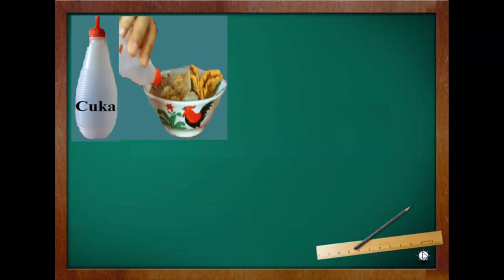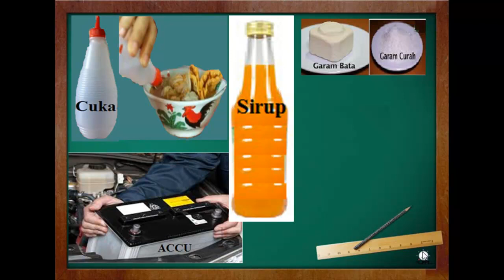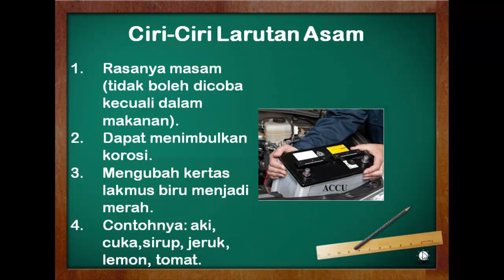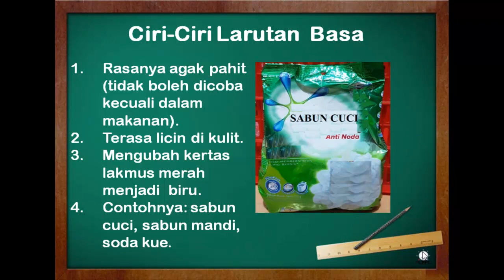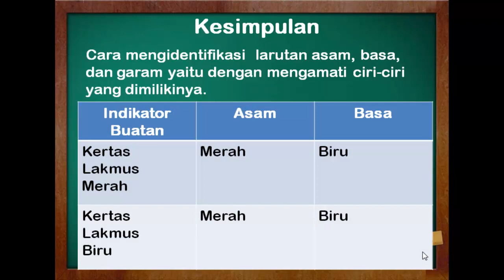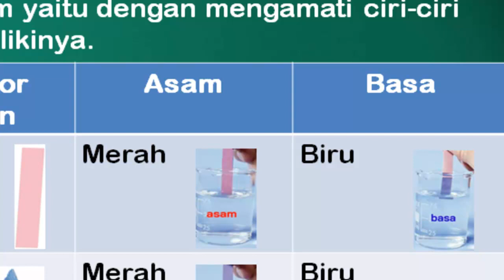LARUTAN ASAM, BASA, DAN GARAM KELAS VII SEMESTER 1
nama : CHUSNUL ARFIANE, M.Pd.
Instansi : SMPN 1 KUTOREJO

Larutan asam, basa, dan garam kelas VII semester 1 Kurikulum 2013 dari SMPN 1 Kutorejo Mojokerto